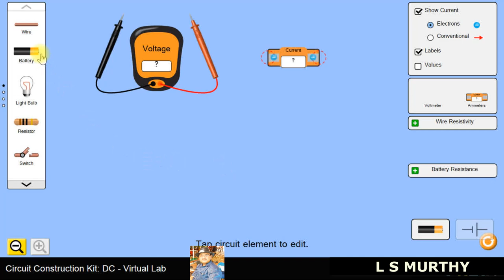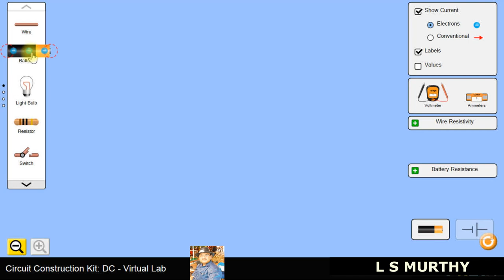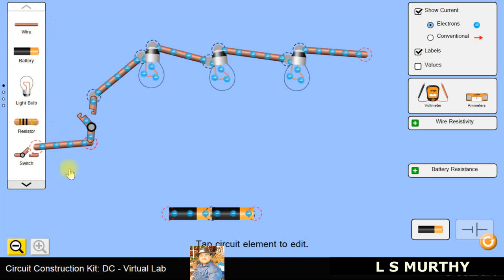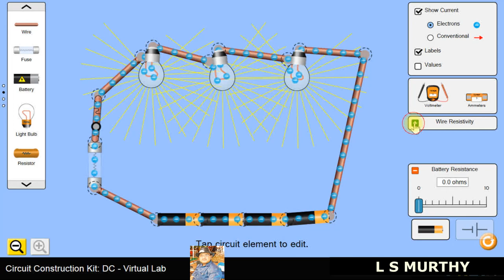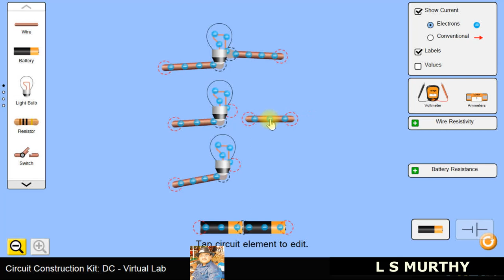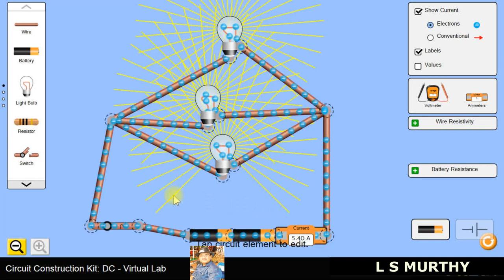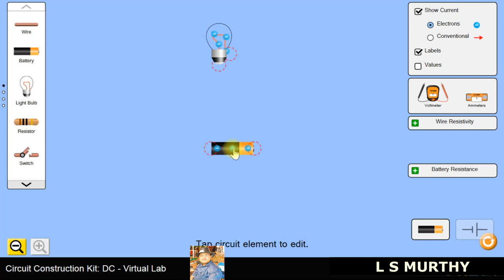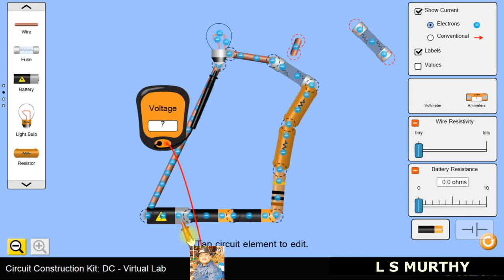Simple Electric Circuits SIMULATION...7th SCIENCE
by L S MURTHY ZPH SCHOOL Majeru